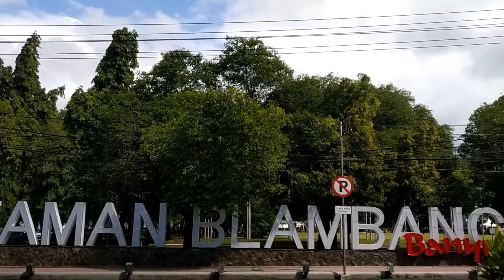Trik Mengubah Tanaman Biasa Menjadi Luar Biasa, Agar Memiliki Nilai Jual Tinggi | Ep 63 Seni Bonsai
Trik Mengubah Tanaman Biasa Menjadi Luar Biasa, Agar Memiliki Nilai Jual Tinggi

Hallo sobat cuan nusantara, bertemu kembali dengan kita JUS (Jaring Usaha) Channel. Channel yang akan membahas mengenai bisnis, usaha, menejemen keuangan dan investasi. Kali ini saya akan memberikan tips dan trik agar dapat meningkatkan nilai jual suatu tanaman, terutama tanaman bonsai. Tanaman yang saya gunakan pada vidio ini yaitu tanaman cemara jenis Chinensis / Sinensis. Sebenarnya banyak jenis-jenis cemara yang bisa kita bonsaikan, seperti jenis cemara sinensis (juniperus chinensis), cemara sargenti (Juniperus Sargenthi), cemara udang (Casuarina Equisetifolia), cemara puapua (Cupressus Papuanus), cemara duri (Juniperus Rigida), cemara buaya (Juniperus Horizontalis), dan lain-lain.
Dalam vidio ini kita berikan gerak dasar pada cemara sinensis yang hanya tegak lurus saja menjadi meliuk dan mempunyai nilai seni yang tinggi. Kita bentuk menggunakan kawat bonsai dengan berbagai ketebalan kawat. Media tanamnya sendiri saya hanya menggunakan pasir dengan sedikit tanah saja untuk lebih menyimpan air. Dikarenakan tanaman ini bukan berasal dari indonesia asli melainkan dari negri tirai bambu China. sehingga menjaga akan agar tetap dingin itu merupakan suatu tantangan tersendiri disaat cuaca di Indonesia khususnya di Banyuwangi mayoritas panas.
setelah terbentuk gerak dasar maka nilai seni dan nilai jualnya pun juga akan meningkat.

Simak vidionya hingga selesai ya..!!!

Bila dirasa bermanfaat, Jangan lupa untuk klik LIKE aktifkan tanda jempolnya, KOMEN di bawah mungkin ada pertanyaan atau kritik dan saran silahkan tulis di kolom komentar, serta SUBSCRIBE di channel kita dan nyalakan tanda loncengnya agar mendapatkan notifikasi update dari channel kita JUS (Jaring Usaha).

Tonton juga vidio kita yang lainnya di channel kita atau bisa klik tautan di bawah ini:
Jika ada yang ingin usahanya kita liput di channel kami atau ingin berpartner dengan kami, bisa kontak kami via WA di nomor 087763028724